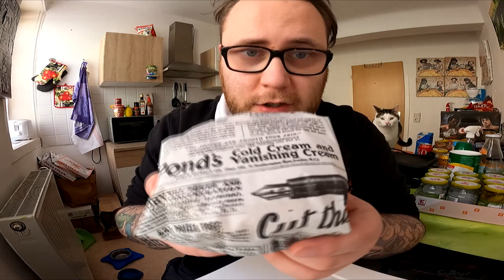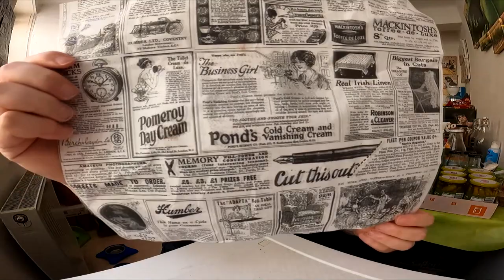Ramses Kitchen | Der TANKSTELLEN Burger [UNRELEASED]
GUMMA !!!

Mein Trainer Code : 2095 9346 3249